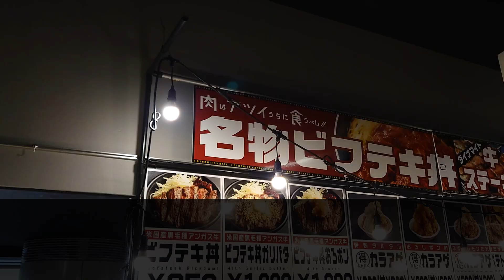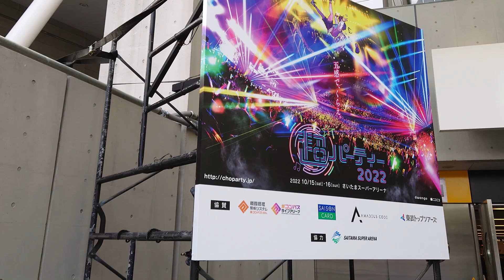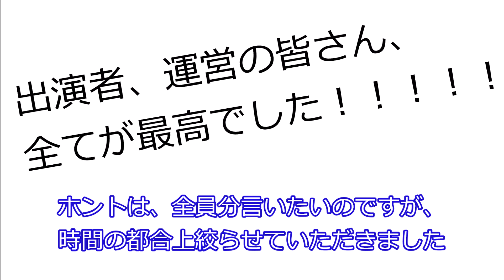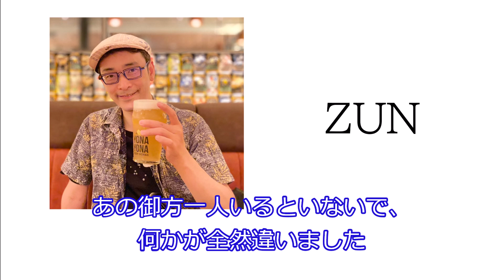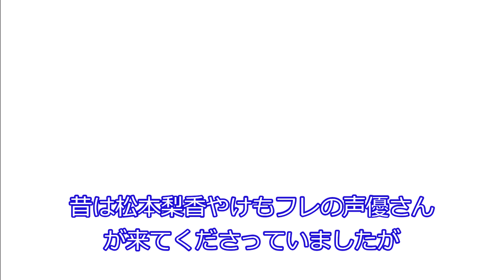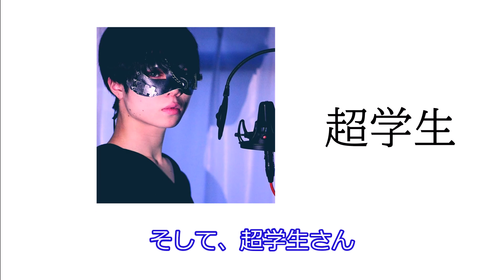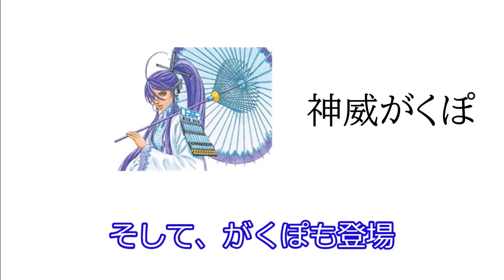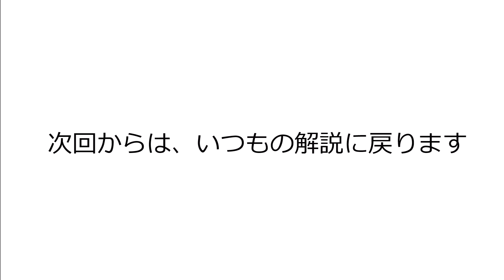【イベント行ってみた】第一弾 ニコニコ超パーティー２０２２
名前を挙げさせて頂いた方々（敬称略）
・神威がくぽ　（C）2007, 2008 INTERNET .Co.,Ltd.

・ゆっくり太郎氏、鈴木ゆゆうた氏の公式YouTubeチャンネル